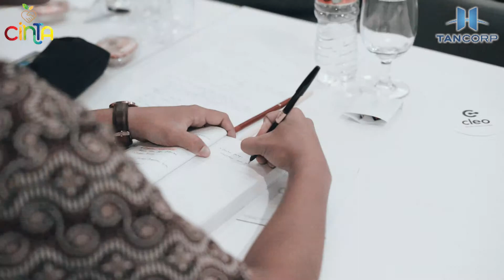UpdateCINTA | Training CINTA Lev. 2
Bagi setiap perusahaan, culture merupakan fondasi penting dalam membangun dan menggapai visi perusahaan. Culture juga menjadi sarana untuk mengoptimalkan potensi sumber daya manusia yang ada dan meningkatkan daya saing perusahaan .

TANCORP memiliki budaya perusahaan yang disebut CINTA. CINTA sangat baik dan penting untuk diterapkan bagi seluruh karyawan. Sebagai upaya menyalurkan budaya CINTA hingga keseluruh Business Unit, TANCORP menggelar Training CINTA Level II yang ditujukan untuk Supervisor dan Dept Head .

Para peserta training akan mendapat materi tentang Service Excellence, Assertive Communication, Effective Supervisory, dan Problem Solving & Decision Making. Peserta diajak untuk langsung mendalami case melalui forum Focus Group Discussion (FGD) .

Melalui FGD mereka diajak untuk berfikir analitis, melihat ke akar masalah, dan membuat keputusan yang sesuai dengan value CINTA. Diharapkan output dari training tersebut para peserta lebih menerapkan CINTA dalam kesehariannya dan bisa menjadi Agent of Change Budaya CINTA .

Siapkah Anda untuk menjadi bagian dari Agent of Change Budaya CINTA?
Ayo Daftarkan diri Anda sekarang! Dan Jadilah Bagian dari perubahan!

Contact Person : Claudia Juliant – 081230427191